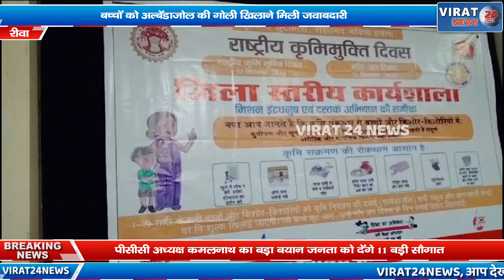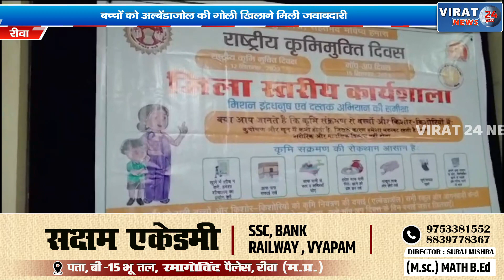🔻रीवा- बच्चों को अल्बेंडाजोल की गोली खिलाने मिली जवाबदारी आवश्यक बैठक हुई संपन्न